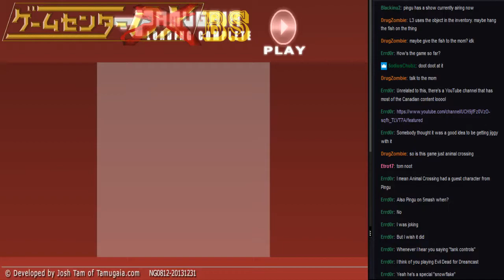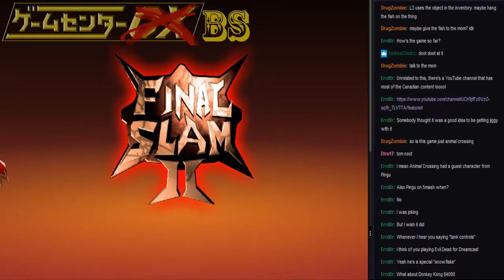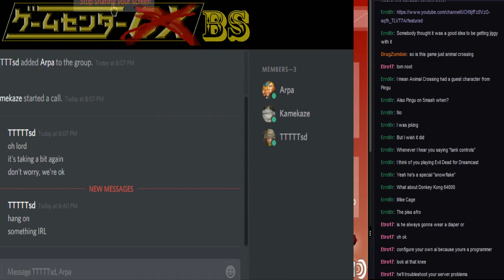Short-Play - Final Slam 2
From the makers of Final Slam and Slam Final? Comes the sequel the entire world has been waiting for!